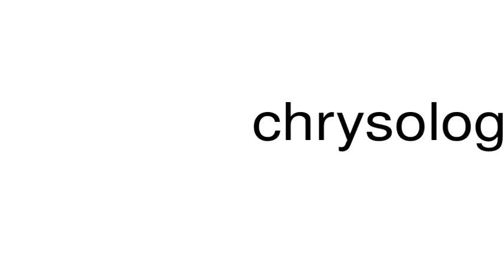How to pronounce chrysology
This is a satire channel. This is a satire channel. How to pronounce the word chrysology.